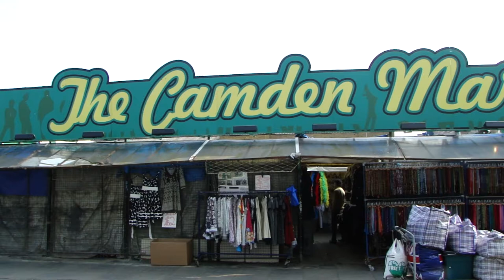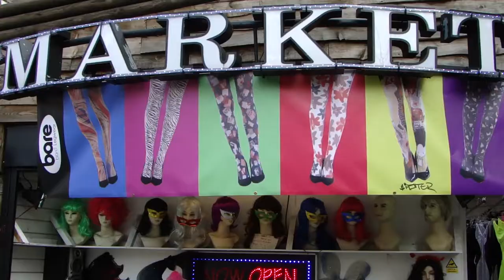LONDON: Camden town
Camden Town, often shortened to Camden (also the name for the borough it is in), is a district of northwest London, England, 2.5 miles (4.1 km) north of Charing Cross. Historically in Middlesex, it is the administrative centre of the London Borough of Camden, and identified in the London Plan as one of 34 major centres in Greater London.

Laid out as a residential district from 1791 and originally part of the manor of Kentish Town and the parish of St Pancras, Camden Town became an important location during the early development of the railways, which reinforced its position on the London canal network. The area's industrial economic base has been replaced by service industries such as retail, tourism and entertainment. The area now hosts street markets and music venues that are strongly associated with alternative culture.

Лондонский боро Ка́мден — один из 32 лондонских боро, расположен в центре внутреннего Лондона к северу от Вестминстера и Сити. Занимает площадь в 21 км² и тянется от Хай-Холборна до парка Хэмпстед-хит. Историческим центром является район Кэмден-таун, носящий имя 1-го графа Кемдена.

В старину территория Кэмдена была заселена ремесленниками. Здесь делали часы (в Клеркенвелле), фортепиано, мебель и ювелирные изделия. При Ганноверской династии район Блумсбери стал преображаться. Британские аристократы охотно вкладывали средства в застройку, чтобы затем сдавать недвижимость в аренду. Так возникли Квин-сквер, Рассел-сквер, Фицрой-сквер, Блумсбери-сквер и Бедфорд-сквер — квадратные площади с садиками посередине, до сих пор сохраняющие первоначальную георгианскую застройку.

В начале XIX века, в эпоху Регентства, Лондон продолжал расти на север. Архитектор Джон Нэш по просьбе принца-регента разбил на юге Кэмдена обширный Риджентс-парк, откуда на север был прорыт канал Риджентс. Его окрестности Роберт Браунинг прозвал «маленькой Венецией». Опытный застройщик Томас Кьюбитт создал новые кэмденские площади — Гордон-сквер и Уобёрн-сквер.

Успехи Кьюбитта и других градостроителей создали предпосылки для быстрого роста населения Кэмдена в викторианскую эпоху. Именно здесь разместились Британский музей и Лондонский университет, были выстроены гигантские вокзальные комплексы Кингс-Кросс и Сент-Панкрас (последний назван в честь церкви св. Панкратия, одной из старейших в Лондоне). В 1960-е годы в Кэмдене появились небоскрёбы Юстен Тауэр и BT Tower — самое высокое здание Лондона.

В настоящее время фешенебельные кварталы Кэмдена соседствуют с довольно демократичной застройкой. Среди лондонцев особой популярностью пользуются блошиные рынки Кэмдена, а также сквер Линкольнс-Инн-Филдс — самая большая площадь Лондона и прототип манхэттенского Центрального парка.